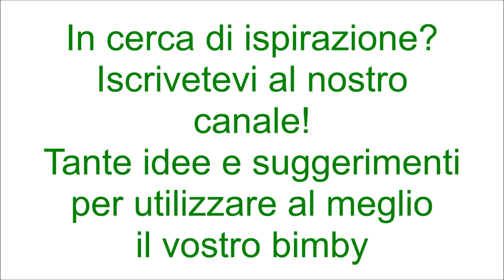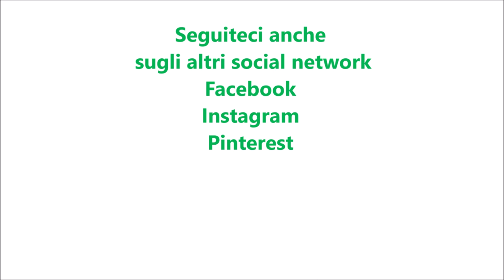Salsa piccante per nachos per bimby TM6 TM5 TM31 TM21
Ingredienti:
1 peperone rosso tagliato a pezzetti
3 peperoncini piccanti
300 g di polpa di pomodoro
20 g di olio e.v.o.
sale e pepe q.b.
mezza cipolla
paprica forte q.b.